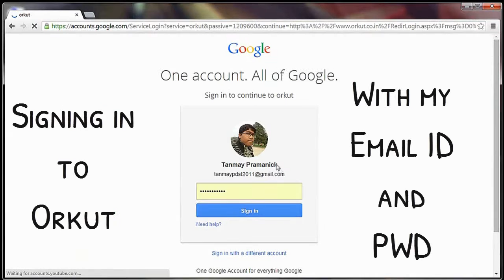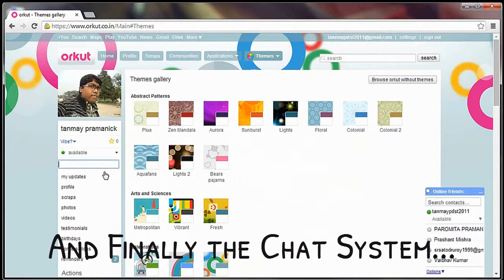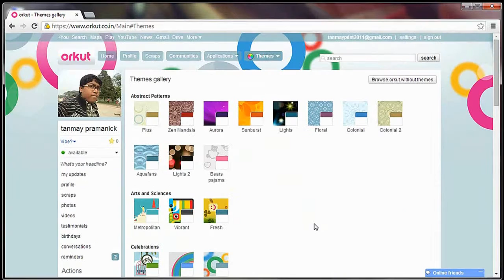Last Tour of Orkut | One of the first Social Networks | Aptitude Amplifier